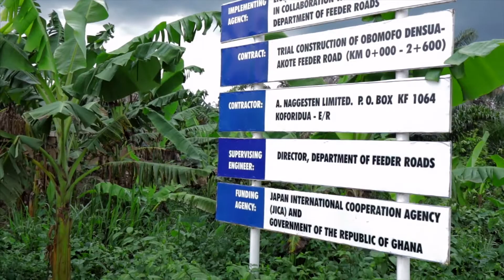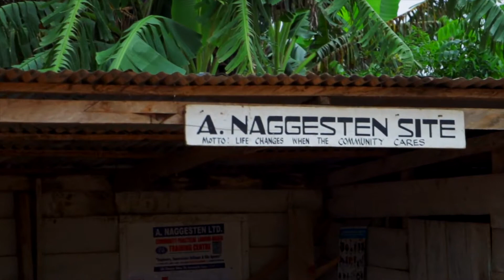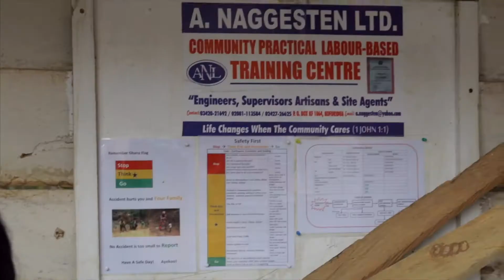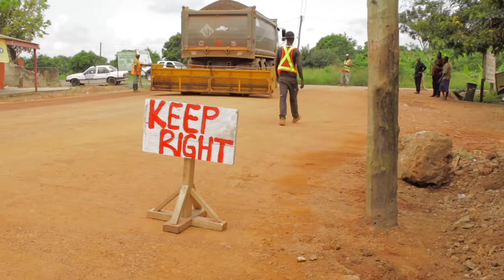A Naggesten Community Practical Labour Based Training Center - Ghana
This is a short documentary on how labour is used to construct a asphalt and surface dressed road.
corrected and graded in Final Cut Pro X.
Sound: Rode Micro Pro and Zoom H5 recorder.
Cameras: Canon 7D Mark II, Phantom 4Pro
lenses: Tamron 24-70 f2.8 lens